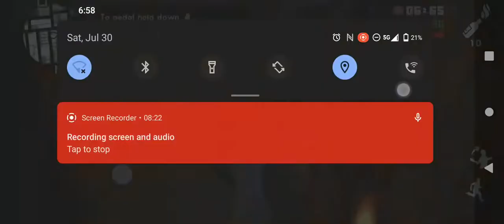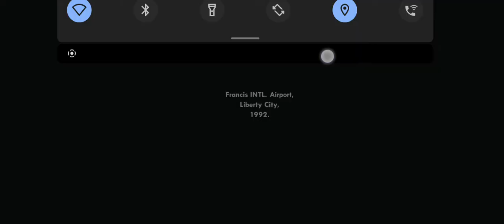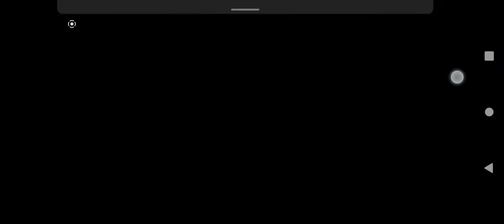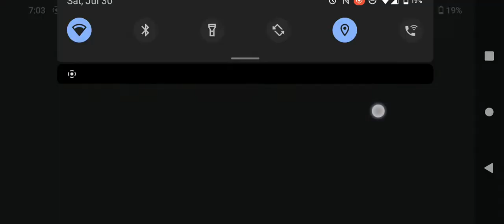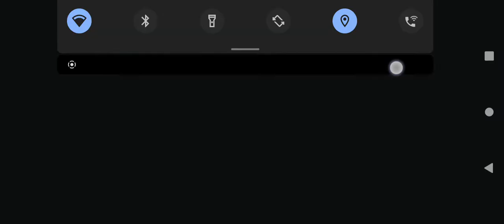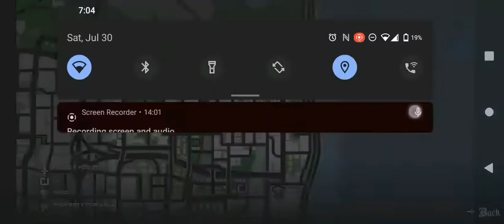CASH CAB DINERS DRIVE-INS AND DIVES SEASON 9 EPISODE 3 AIRED AT 10:00 PM ON FOOD NETWORK 2038